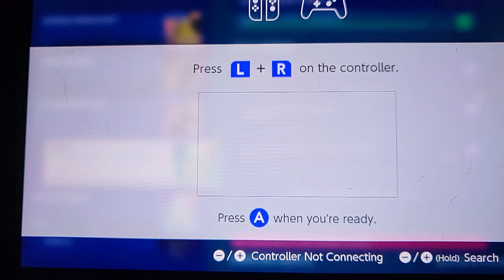Fortnite Ch 4 S 2 4 3 2023 Part 5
Spring breakout, Week 3,  and Syndicate missions. Sludge is ready with explosions. Sludge drops grenades.